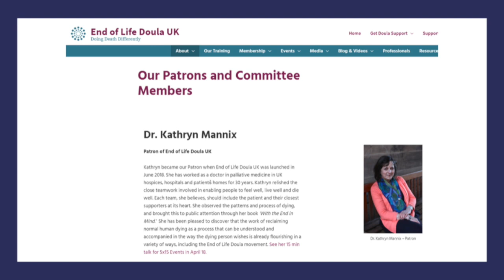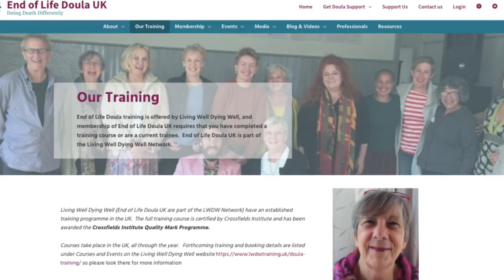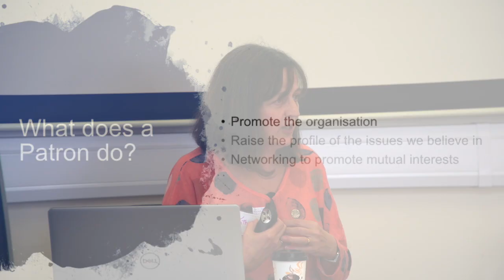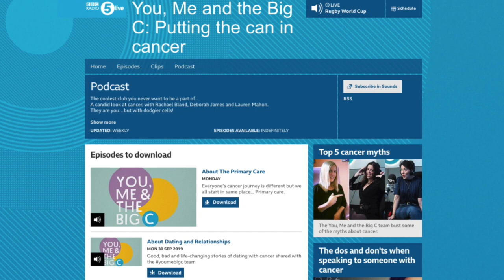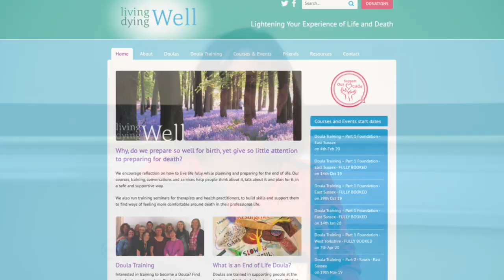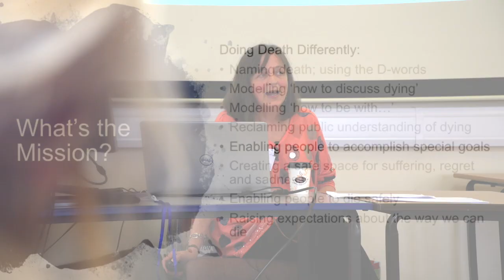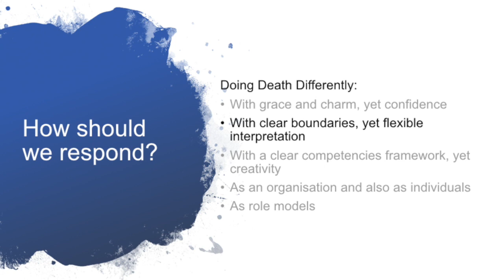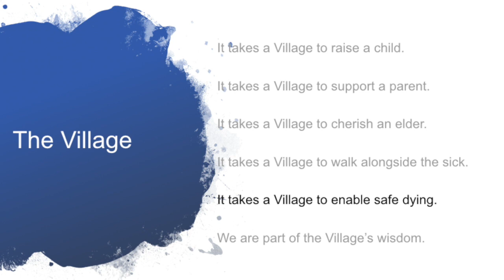Dr Kathryn Mannix - End of Life Doula UK - Doula Gathering, September 2019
Dr Kathryn Mannix at the EOLD UK Doula Gathering in Malvern Worcestershire, September 2019.  Here Dr Mannix talks about her work as patron of EOLD UK, and the journey her bestselling book ‘With The End In Mind’ has taken her in the last couple of years.  For more information please visit: